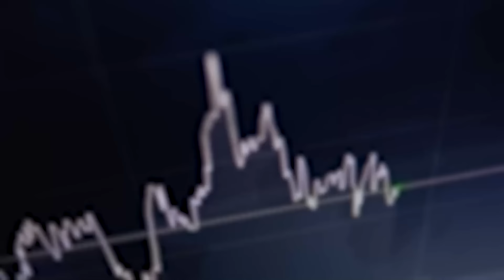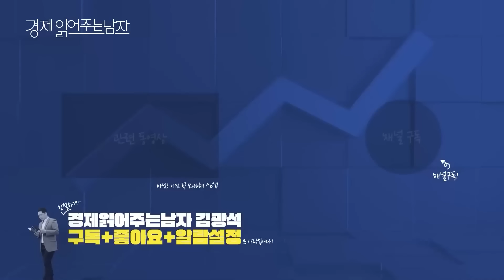[풀버전] 부동산PF, 가계부채 한국경제의 가장 약한 고리. 건설사 도미노 부실로 금융위기 오는가? [경읽남과 토론합시다] | 권대중 교수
🚩[경읽남과 토론합시다] 권대중 교수님